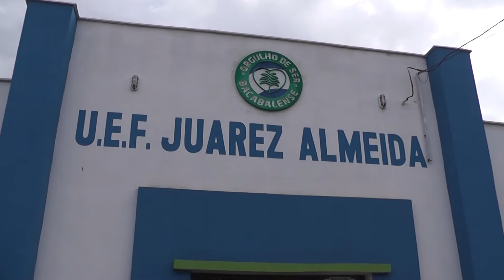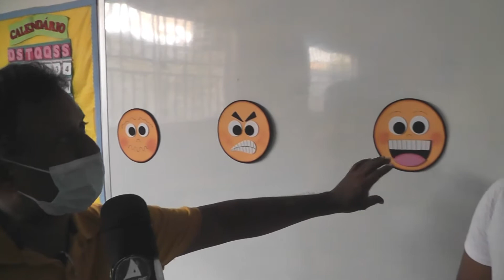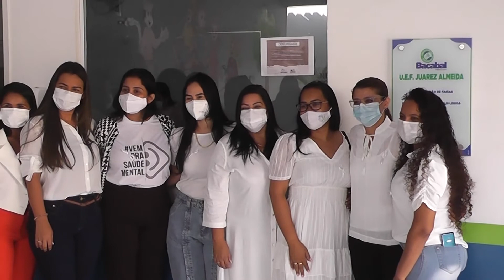JANEIRO BRANCO: SEMED de Bacabal realiza palestra informando sobre esse mês da saúde mental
Janeiro é considerado o mês da saúde mental. O movimento “Janeiro Branco”, idealizado por um grupo de psicólogos mineiros de Uberlândia, em 2014, ganhou o Brasil e o mundo e se transformou em lei em diversas cidades.
Em Bacabal não é diferente, a SEMED de Bacabal realizou uma palestra para alertar sobre os cuidados a saúde mental dos educadores e também ao alunado.